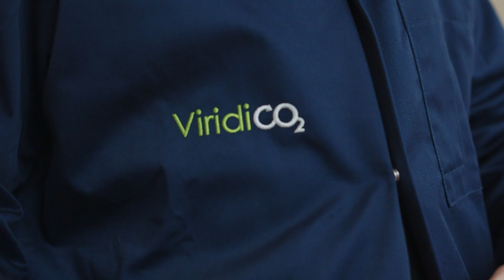ViridiCO2 - Founder Stories mini-documentary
ViridiCO2, a highly ambitious startup that spun out from the University of Southampton, has developed an innovative technology that can efficiently and sustainably convert CO2 into chemical intermediates, such as those used in the production of chemical products.

Future Worlds is the on-campus startup accelerator at the University of Southampton whose mission is to help the next generation of our aspiring founders change the world with their ideas. We inspire staff and students through engaging events, workshops and talks and help accelerate the development of ideas into successful startups through space, access to funding, and a network of mentors that includes millionaire investors, startup founders and industry experts.